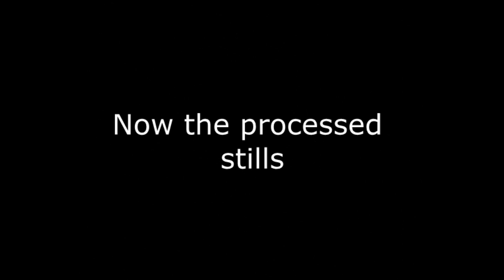Telescope video of Mars zwo asi224mc 8 inch Newtonian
Mars nearing opposition in May 2016 through my Orion 8 inch 1000mm imaging newtonian telescope.  Camera used was a ZWO ASI224mc color camera.  Video has been shortened from 4 minutes for this.  Images at the end are processed in Registax and Autostakkert.  I used Firecapture to image the planet.  Hoping for big improvements next year with closer opposition and new bigger and better telescope.  Olympus Mons is the volcano in the images

Scope Orion 8 inch imaging newtonian ota
Mount is ioptron zeq25gt
Camera ASI224mc color
Barlow Meade 4000 series 3x

Marte acercándose a la oposición en mayo de 2016 a través de mi telescopio newtoniano de 8 pulgadas Orion de 8 pulgadas. La cámara utilizada era una cámara a color ZWO ASI224mc. El video se ha reducido de 4 minutos para esto. Las imágenes al final se procesan en Registax y Autostakkert. Utilicé Firecapture para crear una imagen del planeta. Esperando grandes mejoras el próximo año con una oposición más cercana y un nuevo telescopio más grande y mejor. Olympus Mons es el volcán en las imágenes

Alcance Orion 8 pulgadas otona newtoniana de imágenes
El monte es ioptron zeq25gt
Cámara ASI224mc color

Mars approche de l'opposition en mai 2016 grâce à mon télescope newtonien d'imagerie Orion 8 pouces 1000mm. La caméra utilisée était une caméra couleur ZWO ASI224mc. La vidéo a été raccourcie de 4 minutes pour cela. Les images à la fin sont traitées dans Registax et Autostakkert. J'ai utilisé Firecapture pour imager la planète. Espérant de grandes améliorations l'année prochaine avec une opposition plus proche et un nouveau télescope plus grand et meilleur. Olympus Mons est le volcan dans les images

Scope Orion 8 pouces d'imagerie newtonienne ota
Le bâti est ioptron zeq25gt
Couleur de la caméra ASI224mc
Barlow Meade 4000 série 3x